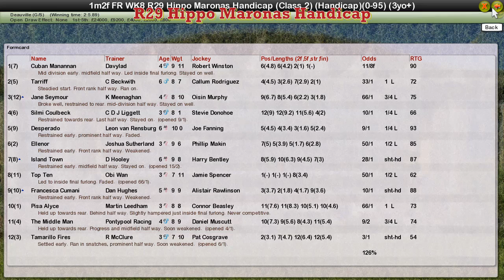FR WK8 R29 Hippo Maronas Handicap